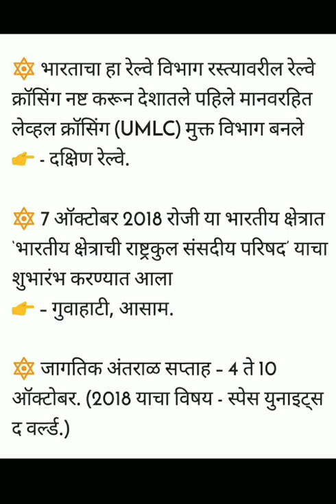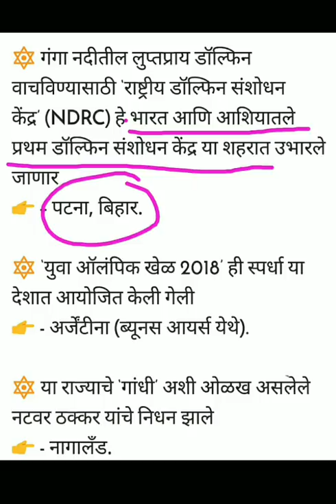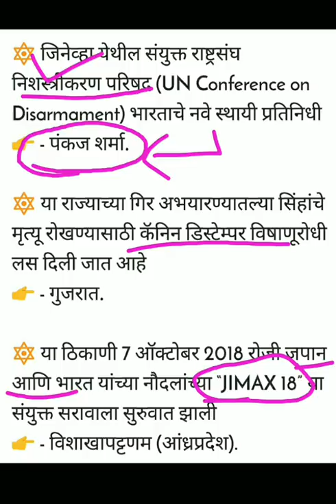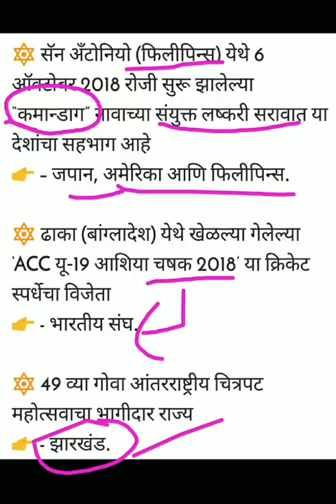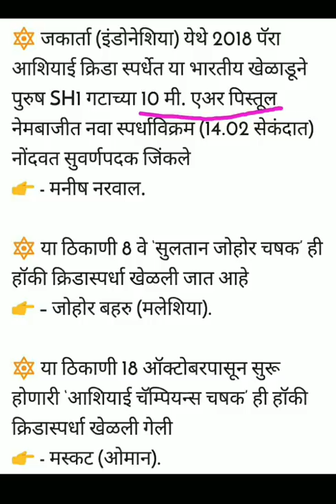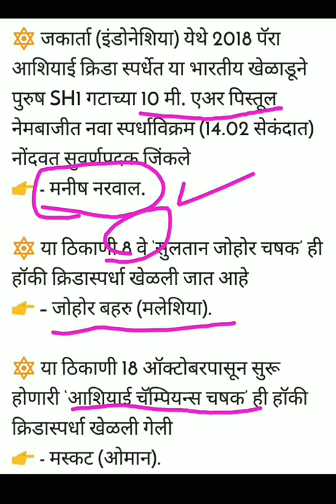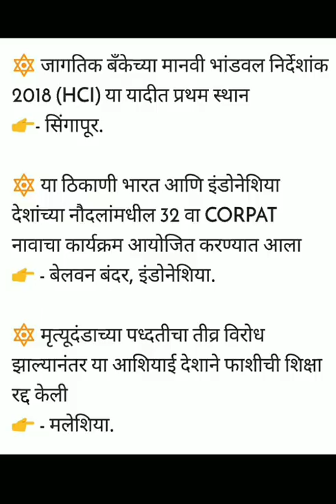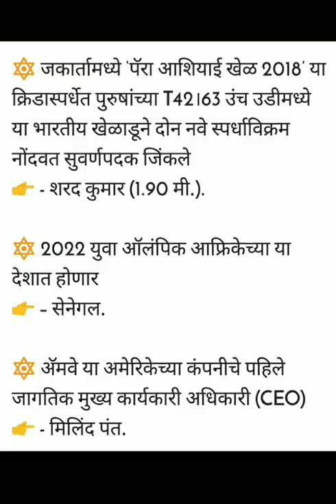Mpsc - कम्बाइन पूर्व वन लाइनर भाग 2 || Combined prelims one liner part 2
अधिक माहितीसाठी जाॅईन करा आमचे टेलिग्राम चॅनल